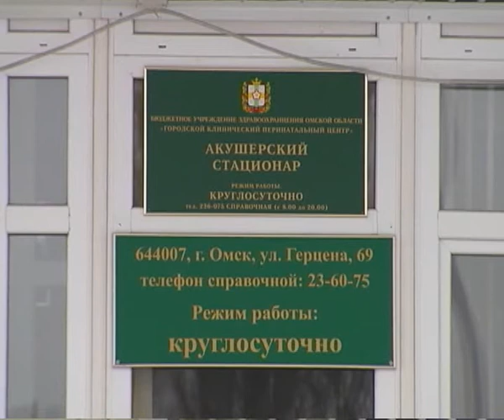"Пусть мама услышит": сотни малышей встретили новый год не дома